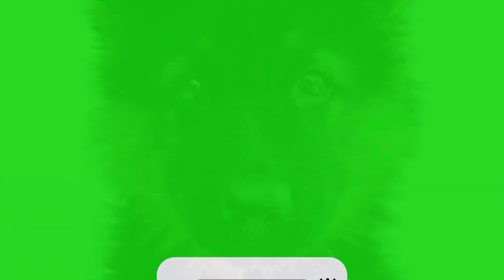German Shepherd Vs Doberman Pinscher! Which is the best guard dog!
Are you looking to adopt a guard dog and can't decide between a German Shepherd and a Doberman Pinscher?
When comparing a Doberman Pinscher and German Shepherd breeds, it is important to note that these dogs are among the top working breeds.
The dogs are certainly similar in quite a few ways, and are both often used as guard dogs. They will stop at nothing to defend their territory and people!
Both the Doberman and the German Shepherd are popular as protective guard dogs that can help keep your home and family safe. However, when it comes down to the Doberman vs German Shepherd, do you know which is the better guard dog?

❗YouTube will not show you my NEW videos UNLESS you